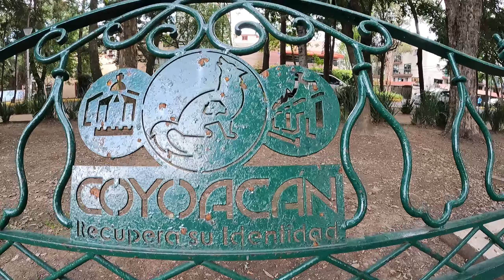Parque Masayoshi Ohira CDMX parques en la ciudad de Mexico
mis redes amigos aqui se las dejo